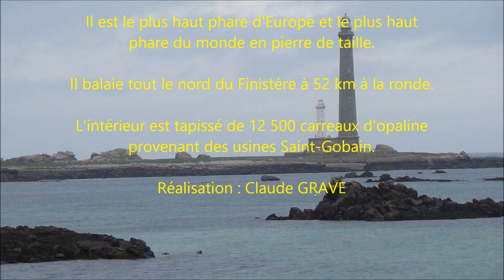Phare de Plougerneau